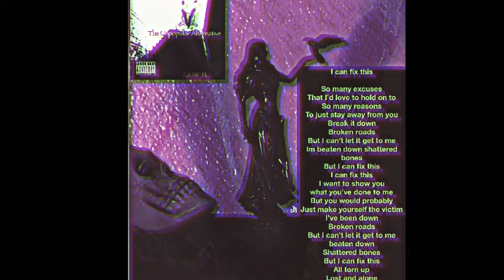Vladantre - I Can Fix This (Rotor Music Video)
Rotor Music Video for our song I Can Fix This

From our upcoming album The Unpopular Alternative. Releases to Spotify/Apple Music May 5, 2021.

Ⓟ 2021 Vladantre
Releases on: 05/05/2021

Lyrics:

So many excuses
That I’d love to hold on to
So many reasons
To just stay away from you
Break it down
Broken roads
But I can’t let it get to me
Im beaten down shattered bones
But I can fix this
I can fix this
But you would probably
Just make yourself the victim
I’ve been down
Broken roads
beaten down
Shattered bones
All torn up
Lost and alone
It can’t end this way
So many excuses